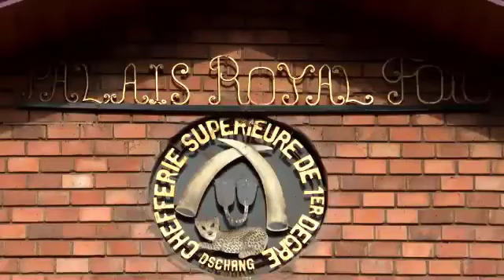Les Bamilékés : un peuple possédant une culture millénaire.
remontons l'histoire et la culture d'un peuple qui a transcende le temps tout en conservant sa culture bien que son savoir faire ayant un peu pâti faute de la colonisation et des différentes persécutions.